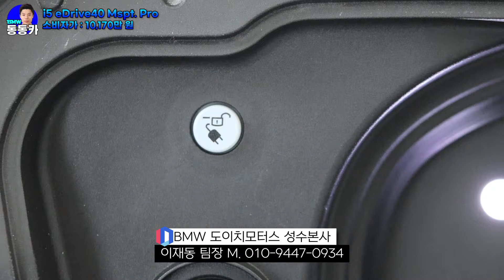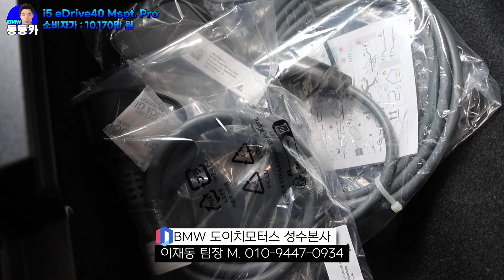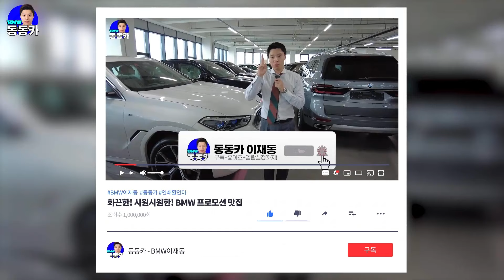벌써 세 대째 구입하신 원장님의 i5 eDrive40 M 스포츠 프로 출고🌸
𝗕𝗠𝗪 도이치모터스 본사(성수) 이재동 팀장 / 구매상담 ☎️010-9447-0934

✔️BMW 재직 9년차(BMW Sales Expert) : 2015.12월~
✔️Deutsch Motors 본사 ✔️BMW Korea인증 영업직원
🏆Deutsch Motors 3년 연속('22년, '23년, '24년) 100대 클럽 GOLD 수상
📺유튜브 '동동카' : 2021. 2월~

[신뢰의 가치, 같이의 가치]
수년간 쌓아온 다양하고 풍부한 경험으로
프리미엄 브랜드의 오너가 되실 수 있도록 최선을 다해 모시겠습니다 :D

◆동동카와 함께하는 분들◆